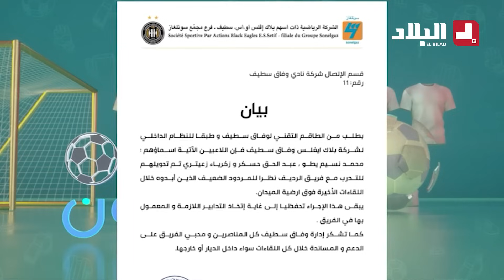الناخب الوطني يرسل القائمة الموسعة لـ "الكاف" ..وترقب كبير للقائمة النهائية